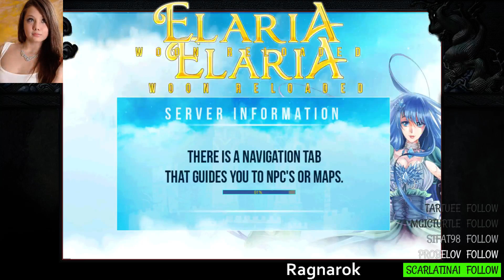LinT on Elaria Woon Reloaded 2 (Part 12)